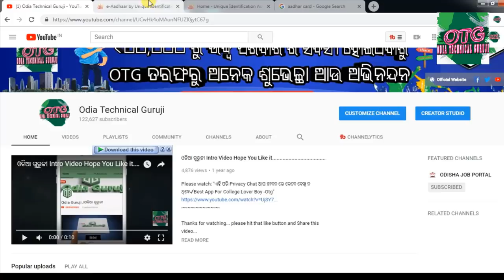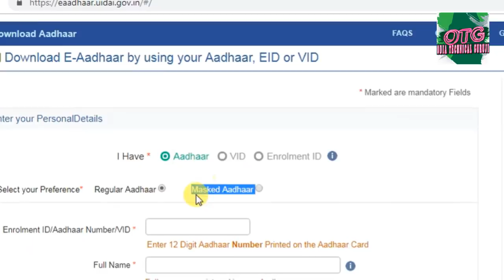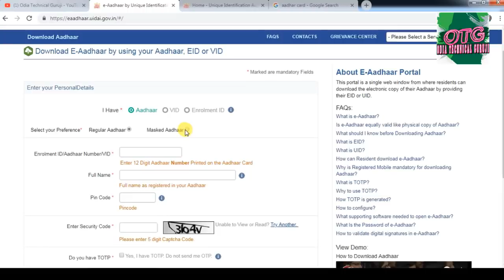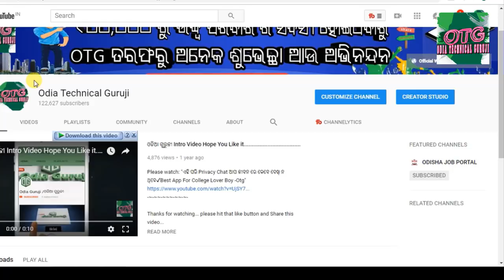UIDAI ର ବଡ଼ ଘୋଷଣା ଆଧାରକାର୍ଡ ରେ ହେଲା ବଡ଼ ପରିବର୍ତ୍ତନ | UIDIA Lunches Masked Aadhar For All INDIAN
jai jagannath.

୧୮ ବର୍ଷ ରୁ କମ୍ ଥିଲେ ଏହି Video Skip କରନ୍ତୁ ✔ ଏବେ ଶିଖନ୍ତୁ H**king ନିଜ Mobile ର Application ରେ✔OTG